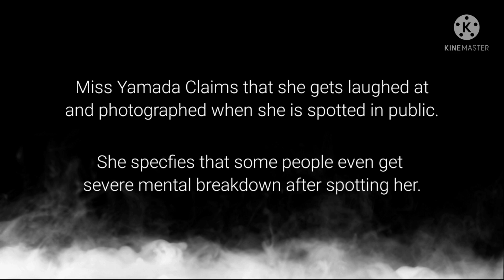I am Addicted to My Brother | Yandere Simulator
Oka Face Texture: Yan/Yana

Ayano House Model Credits:
 MMD Creators
Druelbozo Sizeable Movie
 AMZE (reference for the garden) (SleepyKoala/Koala)

Town Area was all made by Mariko Kana